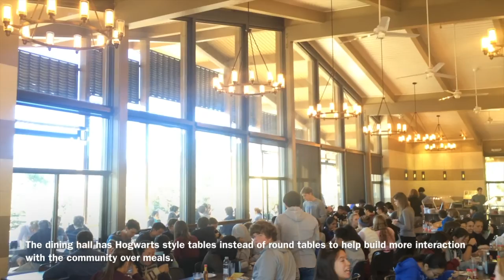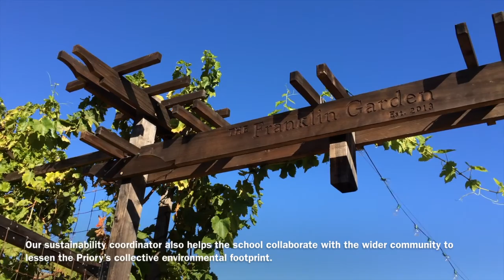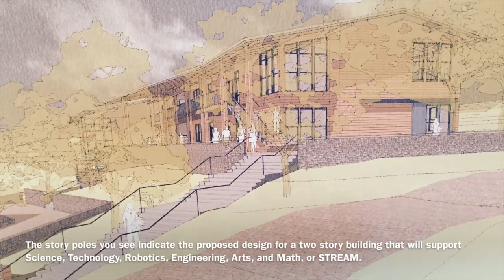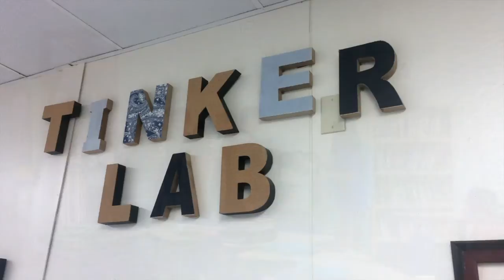Priory Virtual Campus Tour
Woodside Priory School Virtual Campus Tour